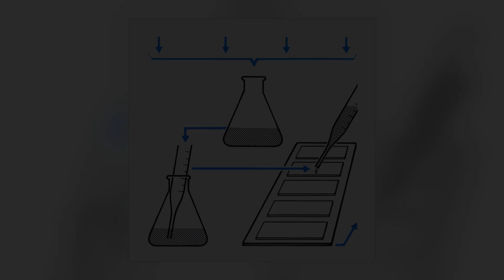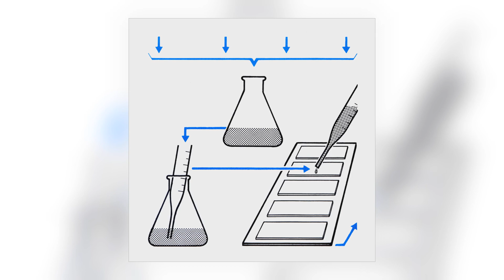Doctor Zygote - Methaqualone [Audio]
Official stream from Zoot Records. Distributed by Kudos Records.
Album:	Beats to Use [ALBUM]
Track:	11 of 14
Title:	Methaqualone
Artist:	Doctor Zygote
Label:	Zoot Records
Cat#:	ZEP015
Formats:	Cassette/Digital
Digital Release:	5th July 2024
Physical Release:	5th July 2024

About This Release:

Doctor Zygote is an alter ego I use for hip hop tempos alongside The Maghreban for the dancier stuff. I have a lot of beats lying around that I keep meaning to use for something. File under "Beats to Use". I thought I'd put them together on a little beat tape.
In my folders, my beats have random names like "BEATS 114 S_Z - 82" so in needing to give these ones names and in homage to "Special Herbs" I have named them all after drugs. Broadly these beats are pretty menacing, and have a big electronic influence. I use all the same sounds for this slower stuff and The Maghreban material.
I thought they sat well together and alongside the vocal feature from Jam Baxter. Some beat tapes are full of vocal samples or play continuously. I wanted this one to hark back to some of the beat albums of the late 90s that were meant for beat juggling with, cutting or rapping over. So here we are.

Reviews for This Release:

"thank you for the heat!" - J Rocc (Stones Throw)

"SOUNDS SIIIICK!" - DJ MK (Dizzee Rascal)